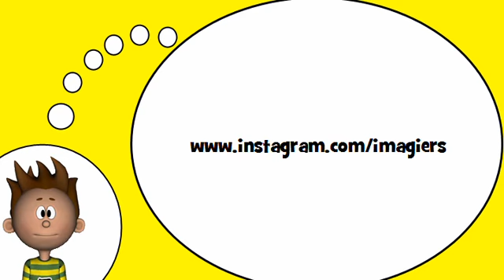Me encanta el francés = Fonética # Los acentos